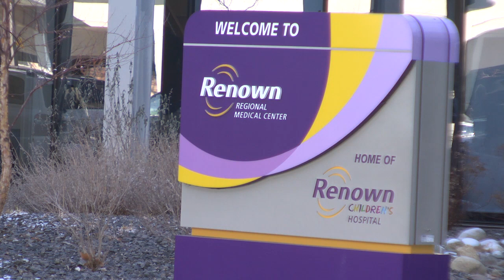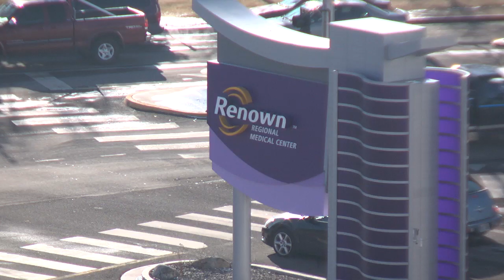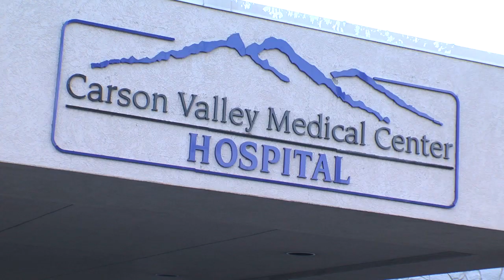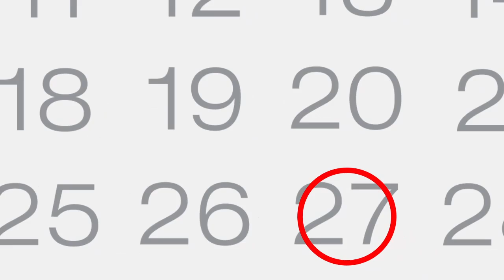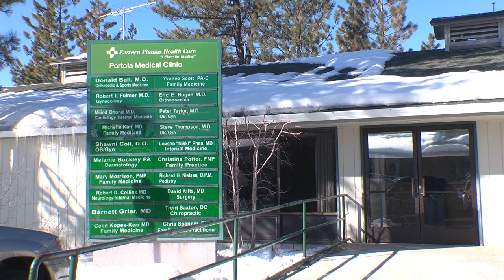Mike Gallagher Show focuses on Telemedicine from GlobalMed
Salem Radio Talk Show Host Mike Gallagher did his three-hour program from the GlobalMed Headquarters in Scottsdale, Arizona on April 9, 2013.  GlobalMed Founder and Managing Director Joel Barthelemy co-hosted the show with him and discussed the role telemedicine is playing and why it is the future delivery system for healthcare.  This is a condensed version of the program.